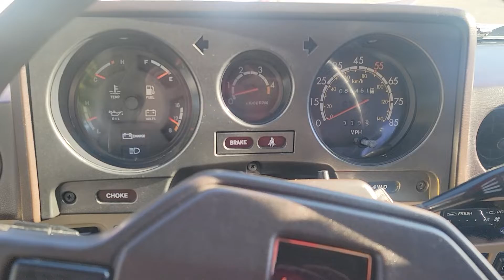1985 Landcruiser Start Up